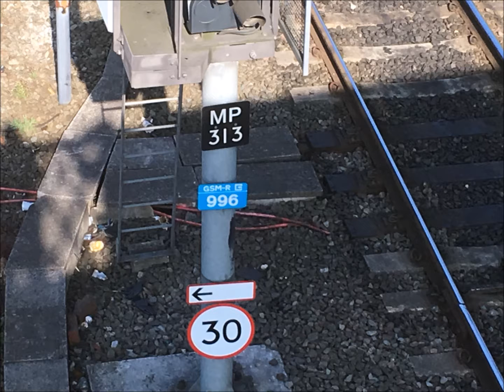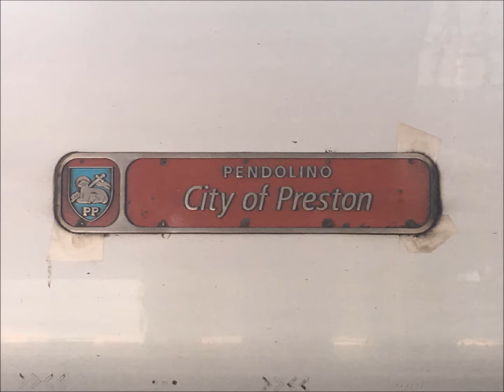Trains in Manchester